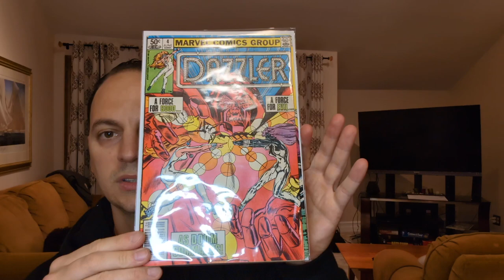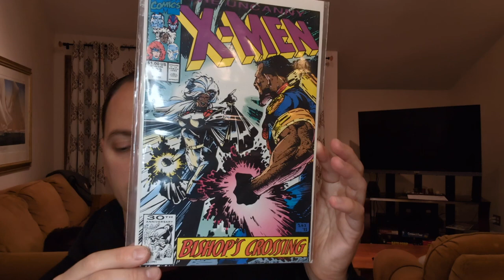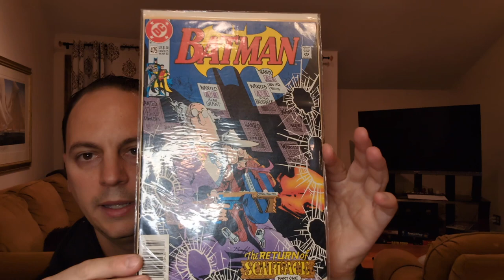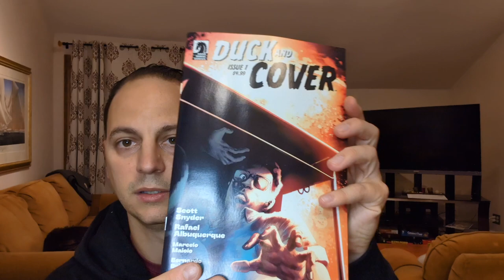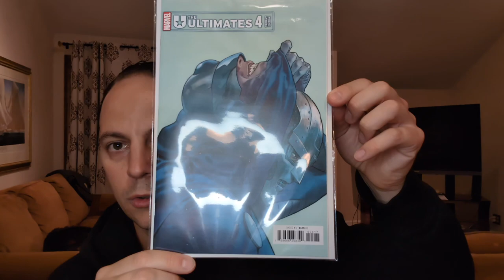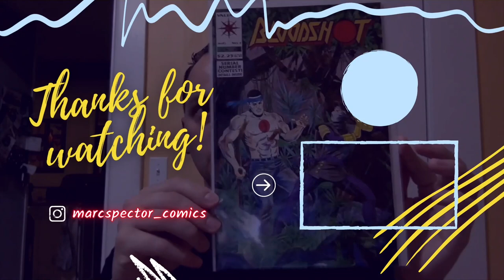VLOG Day in the Life Marc Spector Comics